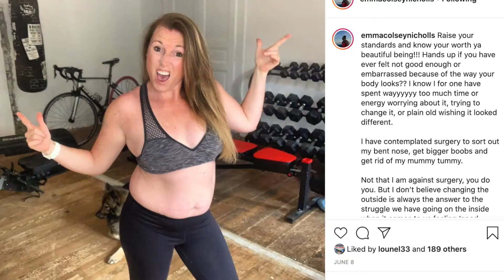How To Practice Self Love, Body Confidence And Know Your Worth Even With Your Mummy Tummy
This is a topic that is very close to my heart. The art of practicing self love, even when you don't entirely love your mom bod. You are more than just your body and your are worthy no matter what your body looks like.

Try out these three activities to practice more self love and know your worth!!

I'd also love to hear more about your own struggles with loving and accepting your body whilst also wanting to keep it fit, healthy and strong.

To delve deeper into this work and more areas of self and mindset development check out the Shine Squad over